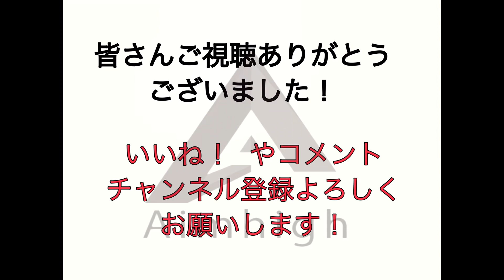Aimhigh知花トレーナーがパワープレートの効果を実験！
Aimhigh知花トレーナーがパワープレートを実験！
体が硬い人はこの数秒乗るだけで効果大のパワープレートを是非試してみてください！

パーソナルトレーニングジムホームページ
キックボクシングジムホームページ